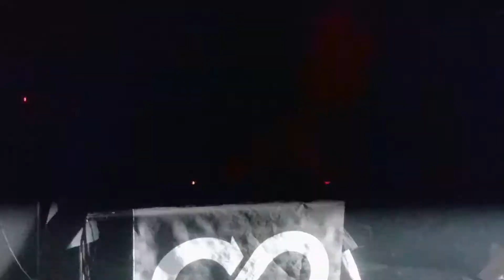Bitloop - ENTIRE SHOW 5-20-18 at Live Inn Rosa, Ikebukuro, Tokyo.